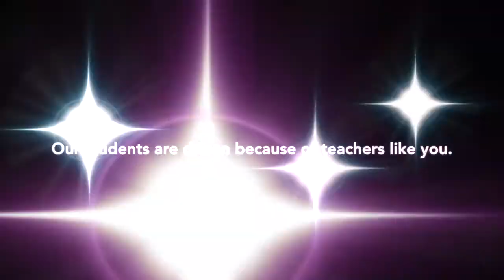Supporting our CS Honors Society Students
Our CS Honors Society students are amazing because of teachers like you.